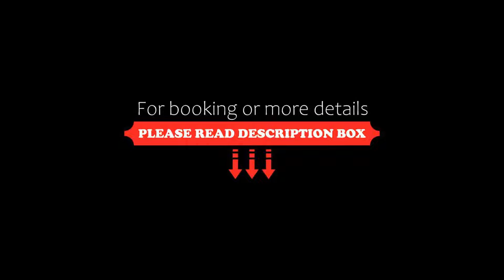Hotel Rural Finca La Hacienda, Los Silos, Spain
About Property:
Hotel Rural Finca La Hacienda offers rustic apartments, 13 km from Icod de los Vinos, Tenerife. Set in gardens with sun terraces and barbecue facilities, all apartments offer mountain views.
Apartments feature wooden floors and heating. The living room has a satellite TV and sofa or sofa bed. There is a private bathroom with free toiletries and a shower. The kitchenette includes a fridge, microwave and coffee maker.
Breakfast is avai...
Property Type: Hotel
Address: Lourdes, 2 Tierra Trigo, 38470 Los Silos, Spain
Searching For
1. Hotel Rural Finca La Hacienda - Los Silos - Spain
2. Hotel Rural Finca La Hacienda - Los Silos - Spain Address
3. Hotel Rural Finca La Hacienda - Los Silos - Spain Rooms
4. Hotel Rural Finca La Hacienda - Los Silos - Spain Amenities
5. Hotel Rural Finca La Hacienda - Los Silos - Spain Offers and Deals
Audio Credit:
Track Title: Subway Dreams
Artist: Dan Henig